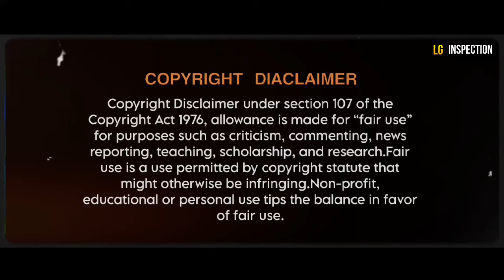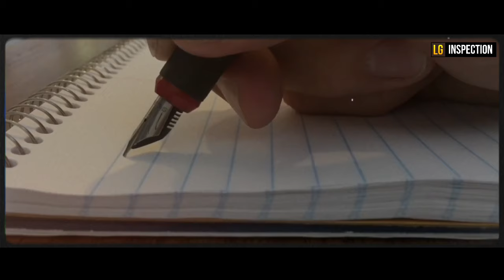ARANMANAI4 TRAILER TRAILER RELEASED || ARANMANAI ROAST || TAMIL REVIEW